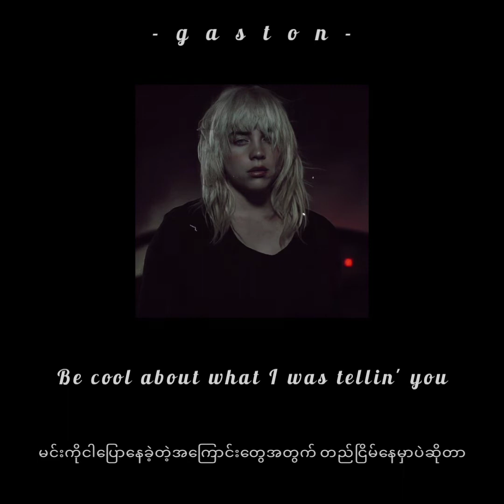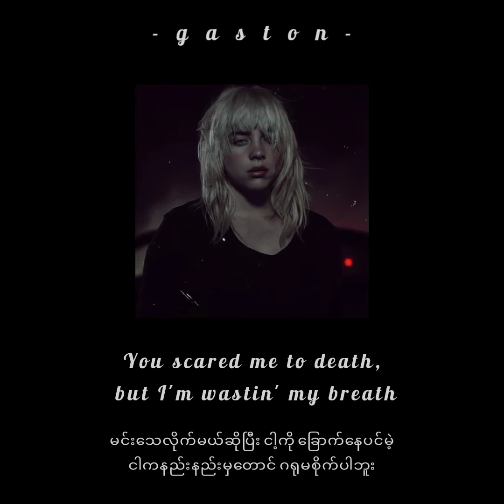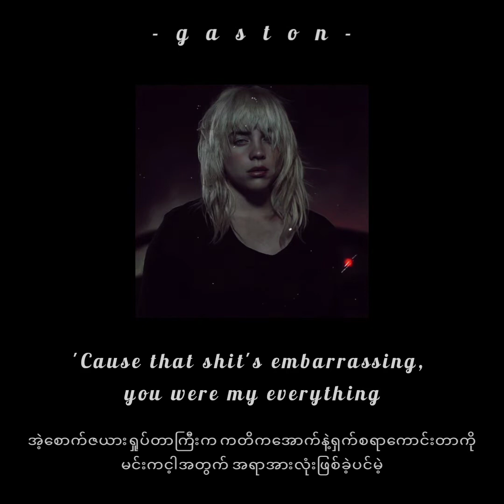Billie Eillish - Happier Than Ever mm sub